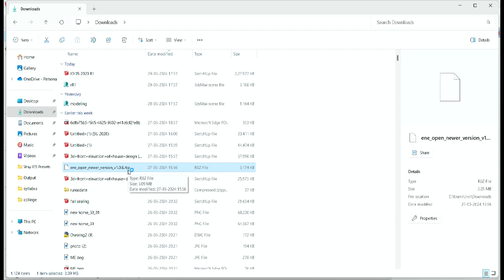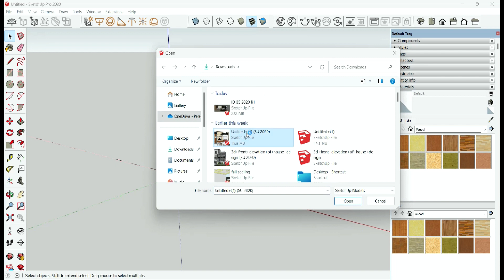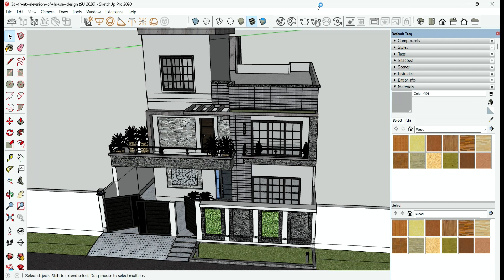Sketchup tutorial in tamil-How to open newer version in lower version of sketchup-ciivl tamil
hi friends,

/playlist?list=PL_GqtiKalHEIq5hnQawGXAqfwfp_K3V9h